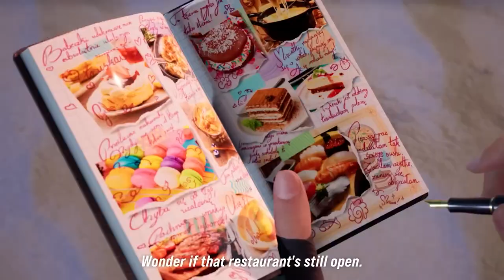Tekken 8 : 2024 Official Trailer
Trailer Oficial  Tekken 8

TEKKEN 8 continua a trágica saga da linhagem Mishima e suas partidas de rancor entre pai e filho que abalam o mundo. Depois de derrotar seu pai, Heihachi Mishima, Kazuya continua sua conquista pelo domínio global, usando as forças da G Corporation para travar uma guerra no mundo. Jin é forçado a enfrentar seu destino de frente ao se reunir com sua mãe há muito perdida e tentar impedir o reinado de terror de seu pai, Kazuya.

Plataformas: PlayStation 5, Xbox Series X e Series S, Microsoft Windows

Modo: Jogo multijogador

Indicações: The Game Awards para Jogo Mais Aguardado
Gêneros: Jogo eletrônico de luta, Jogo eletrônico de aventura
Desenvolvedores: BANDAI NAMCO Studios, Tekken Project, Arika
Estúdios: Bandai Namco Entertainment, Namco Bandai Games America Inc.

Cine Divulgação /Trailers Legendados
Best upcoming movies
Best upcoming Tv Shows
Lançamentos de Jogos
Lançamentos de Séries
Lançamentos de Filmes